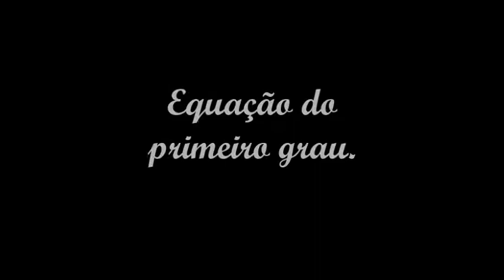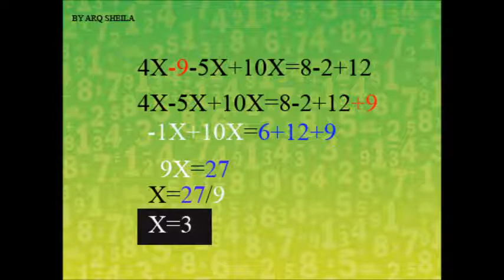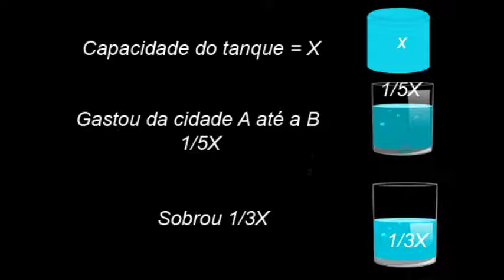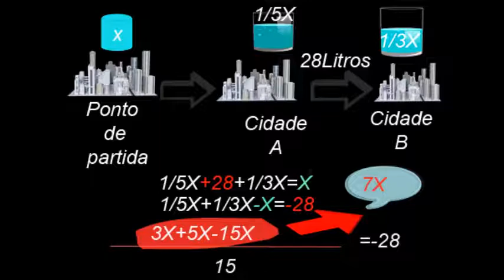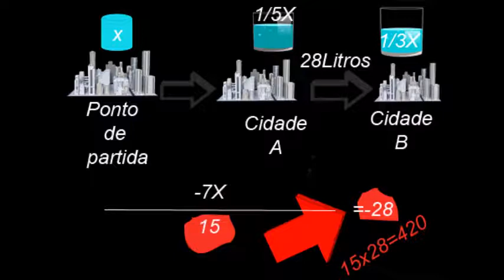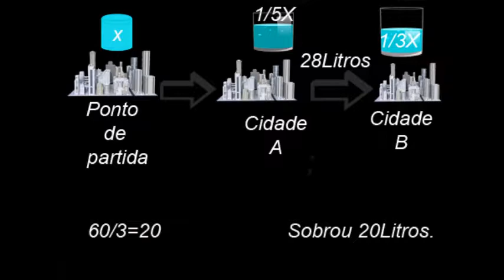EQUAÇÃO DO PRIMEIRO GRAU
MOMENTO MATEMÁTICA.
Dando a minha contribuição para a EDUCAÇÃO do nosso país!
COMO RESOLVER A EQUAÇÃO DO SEGUNDO GRAU.
Arquiteta
Sheila Vieira de Oliveira e Cruz
CAU: A25972-1

(gifs created by me)

(portfólio)

(Architecture and landscape channel)